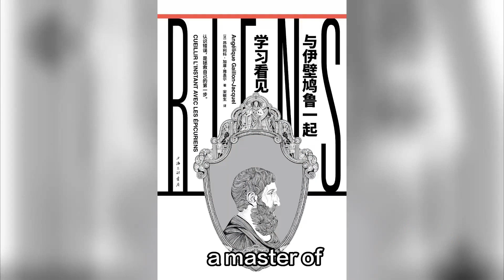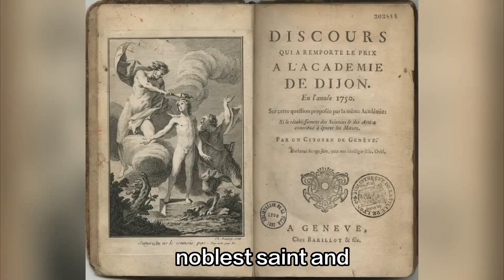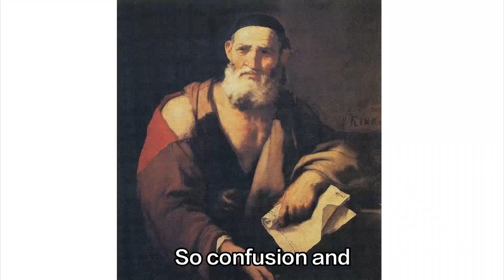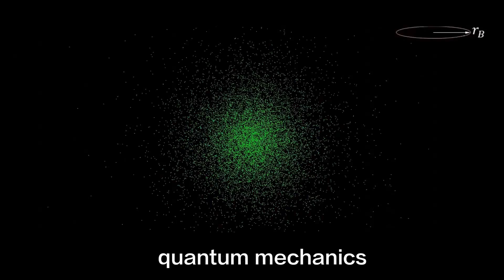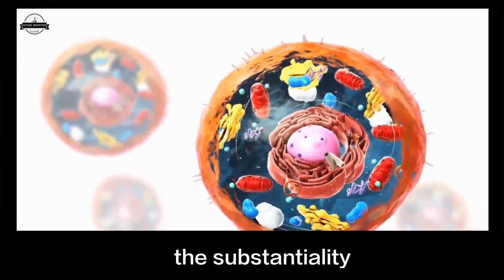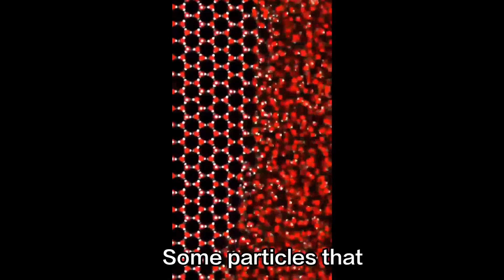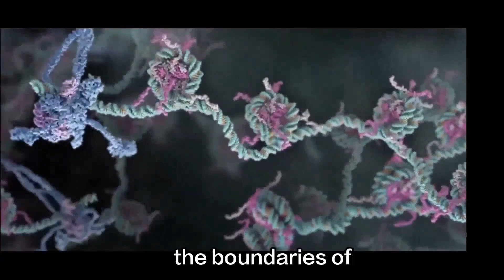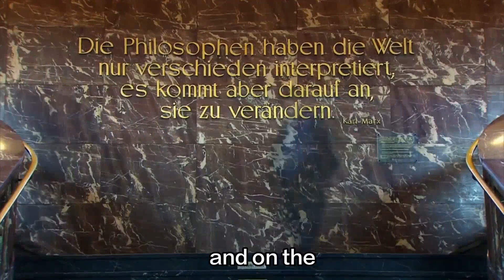Marx's Doctoral Thesis M-E-07